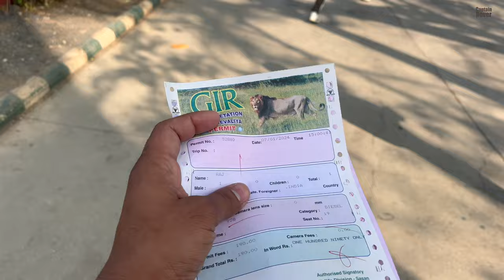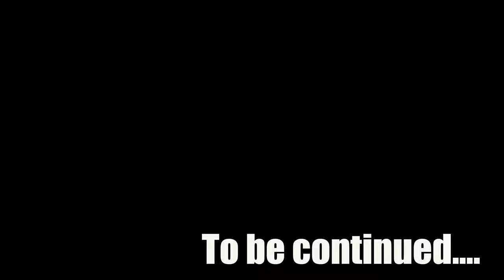Night Camping In Deep Forest Gone Wrong | Leopard Came During Night Camping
hey Guys I am Captain Rover ( Deep Dhal ) I started a journey of all across india, Hopefully I ll get success from zero subscribers to 1 Lakh??

What is 100 DAYS CHALLENGE?

It is a video series where I will be documenting my Solo journey all across India in the form on Youtube Shorts and long videos. The idea is to see, connect and appreciate life that we live.

What is Gir forest famous for?
What is the best time to visit Gir forest?
How many lions are in Gir forest?
Which city is closest to Gir National Park?
How much does Gir safari cost per person?
Which safari is best in Gir?
What is the best time to visit Sasan Gir?
What is the entry fee for Sasan Gir safari?
What is the difference between Devalia and Gir Safari?